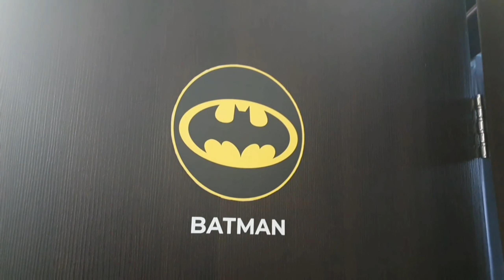ADULTING SERIES: My first day of internship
Hi~ This is my first episode of adulting series. And this episode is about my first day of internship. I'm really exited, but nervous at the same time! I don't know if I get this job, but...We'll see=)